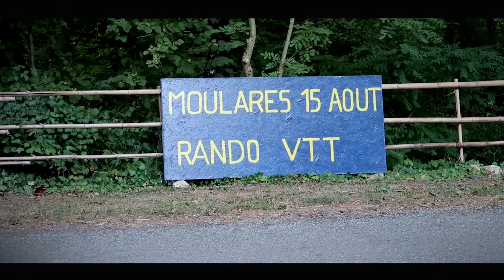VTT Plus de peur que de mal ! - RANDO VTT MOULARES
Allez, on file direction Moulares pour la traditionnelle rando VTT du 15 Aout.
Je prends 5 minutes pour faire quelques plans au drone avant de rejoindre les copains, et ils sont chauds patate.
On ne tient pas le Marco, il est pas venu pour se caresser la potence ou se beurrer les plaquettes.
Allez je vous laisse découvrir le reste en vidéo.

Bon visionnage en espérant que les images vous plaisent, n'hésitez pas à liker commenter et partager cette vidéo si elle t'a plu.

1 like = 1 soutien !!! Vous êtes au top les gars,
CAP VERS LES 2000 ABONNÉS !!!

Bon Ride ;-)
-Specialized Turbo Levo 6 Fattie 27,5+
-Hero 5